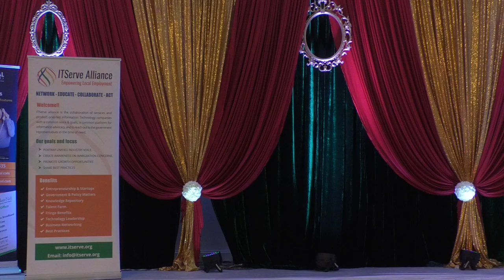IT Serve Holiday Family party with GKTVusa 9